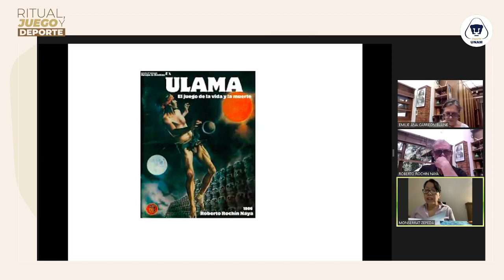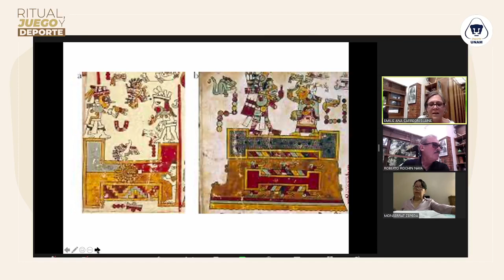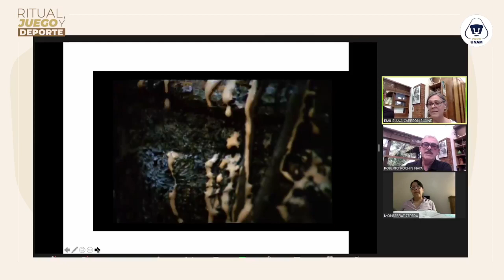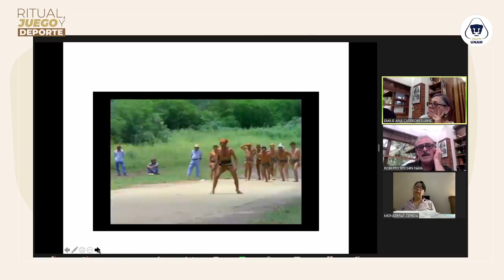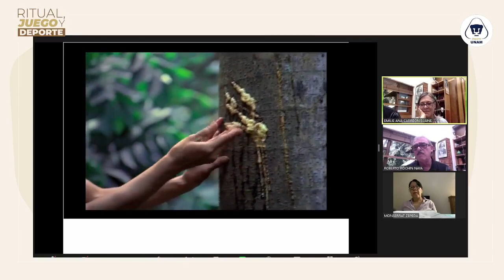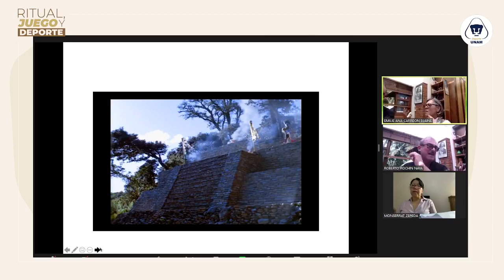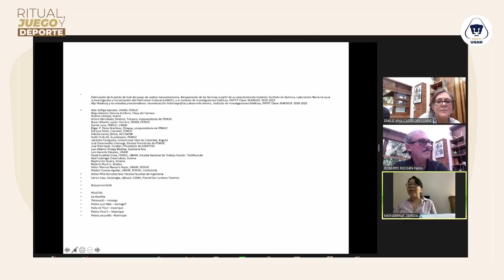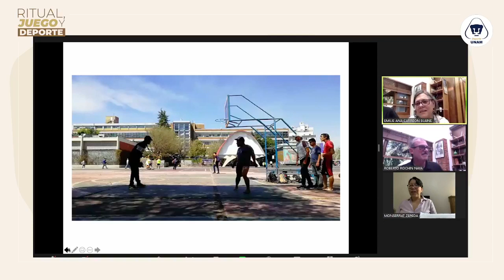El arte en el juego de pelota: 12 de agosto de 2021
El uso de esta obra está autorizada bajo una licencia internacional de Creative Commons Reconocimiento-No comercial-Sin derivados 4.0.

Ponentes:
Roberto Rochín Naya: Director de Ulama: el juego de la vida y la muerte.

Emilie Carreón Blaine: Instituto de Investigaciones Estéticas UNAM